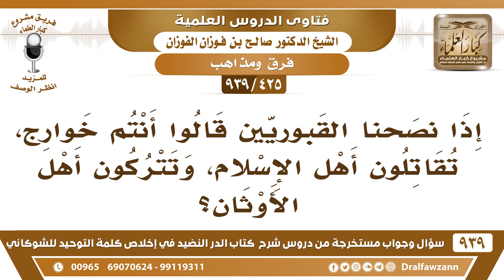[425 -939] إذا نصحنا القبوريين قالوا أنتم خوارج، تقاتلون أهل الإسلام، وتتركون أهل الأوثان!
-[425 -939] السؤال: إذا نصحنا القبوريين قالوا أنتم خوارج، تقاتلون أهل الإسلام، وتتركون أهل الأوثان؟
الجواب: إذا صاروا من أهل الإسلام حرم قتالهم قل: أثبتوا أنكم من أهل الإسلام وأنتم تدعون غير الله تذبحون لغير الله وتنذرون لغير الله، أنتم لستم من أهل الإسلام بالأدلة الصحيحة المتواترة، أما نحن نبرأ إلى الله أن نقاتل أهل الإسلام نحن لسنا مثل الخوارج نحن نقاتل من يجب قتالهم من قاتلهم الصحابة وأبو بكر الصديق نقاتلهم.
للاشتراك في قناة الشيخ صالح الفوزان

للاستفسار والإقتراحات والدعم
رئيس الفريق
لمشروع كبار العلماء